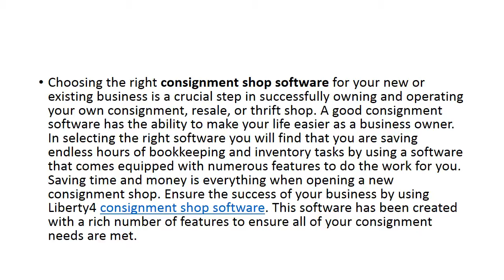consignment shop software